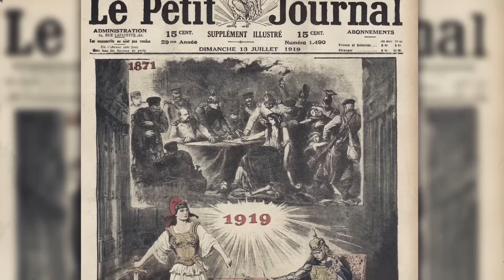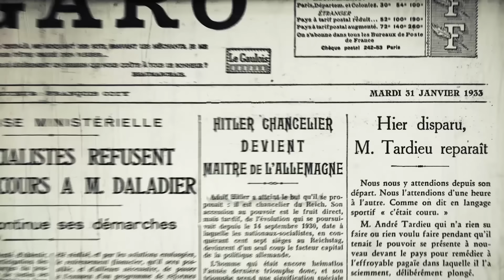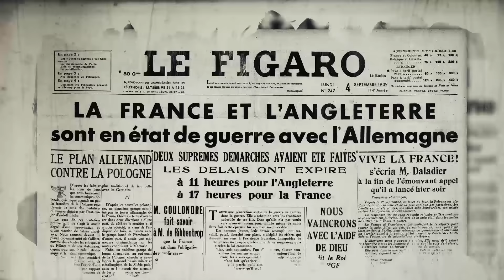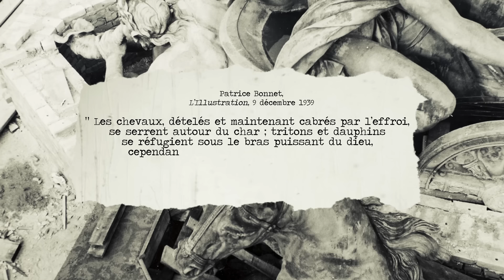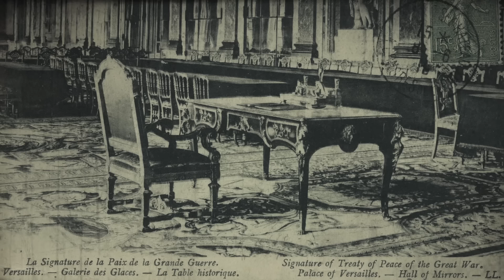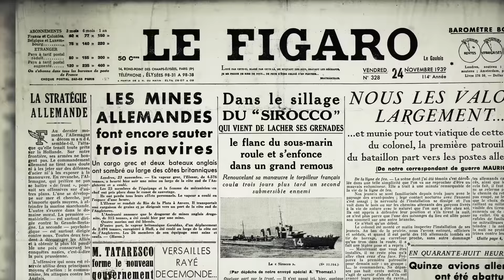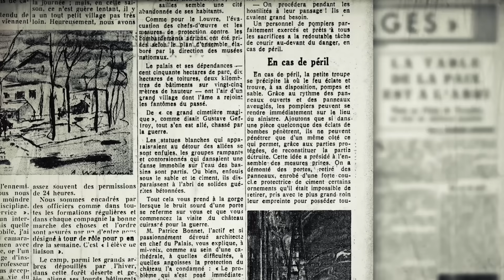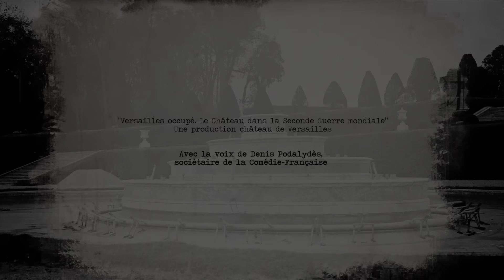"Versailles occupé" - Épisode 1 "Que le bon génie de Louis XIV protège Versailles"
Il est des pages méconnues de l’histoire du château de Versailles, et pourtant remarquablement documentées. Celle de la Seconde Guerre mondiale en est l’une des plus intrigantes ...

Le château de Versailles présente une web-série documentaire inédite : "Versailles occupé. Le Château dans la Seconde Guerre mondiale", 4 épisodes exclusifs avec la voix de Denis Podalydès, sociétaire de la Comédie-Française.
🌍 Subtitles available: english, german, spanish, italian